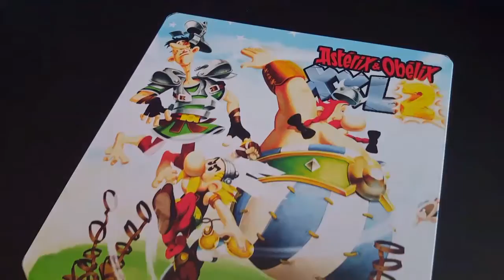Asterix Obelix XXL 2 skin by DreamArt PT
For PS4 all models